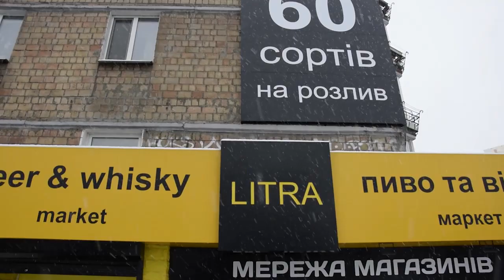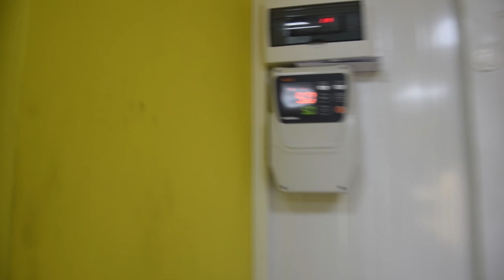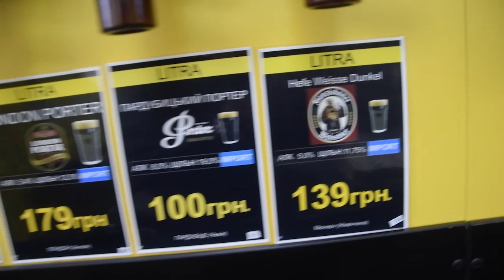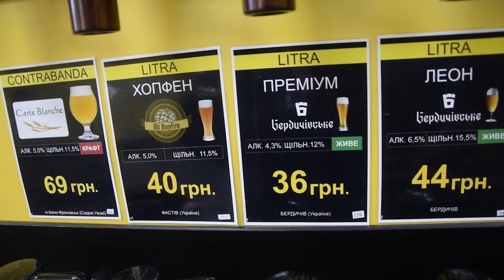LITRA и ПОЕЗДАТАЯ ДЕГУСТАЦИЯ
Недавно приехали из Киева. Были в одном очень интересном месте, поснимали, поговорили с интересными людьми. Ну и набравшись много разного вкусного пива завалились в своё купе и провели дорожную дегустацию под перестук колёс и уютное покачивание)))